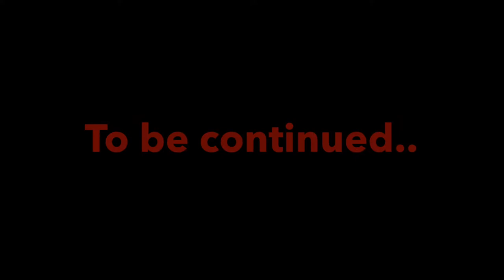Ep. 2 Pub Street | Phnom Penh to Siem Reap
In Ep. 2 see how to travel from Phnom Penh to Siem Reap by bus, Pub Street of Siem Reap, how to buy ticket for Angkor wat, hotel in Phnom Penh and Hostel in Siem Reap.